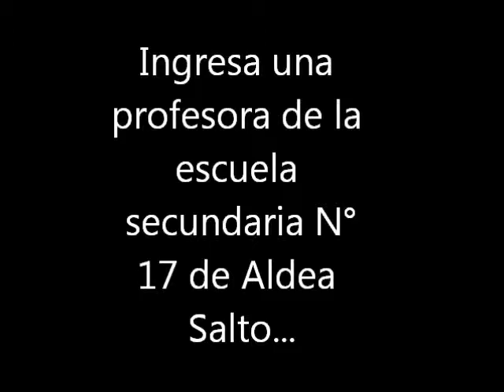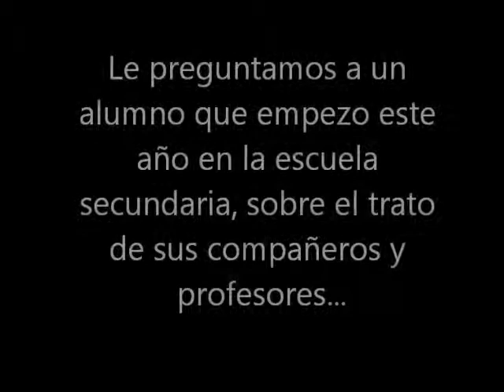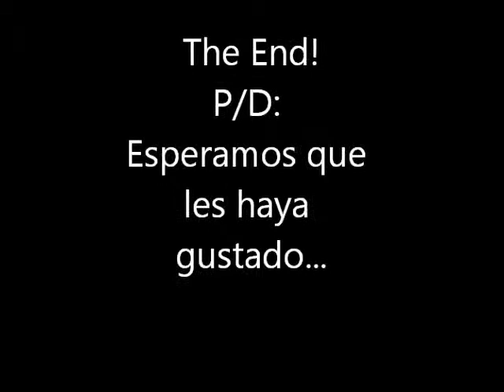Taller de Cine en Aldea Salto (Grupo 2)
El taller de cine como propuesta pedagógica
Recurso: El taller de cine como propuesta pedagógica